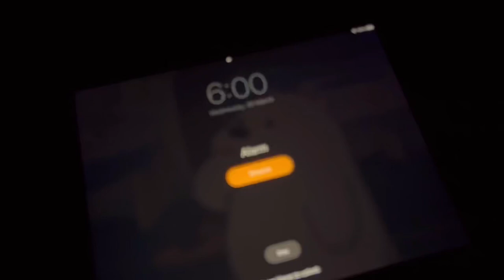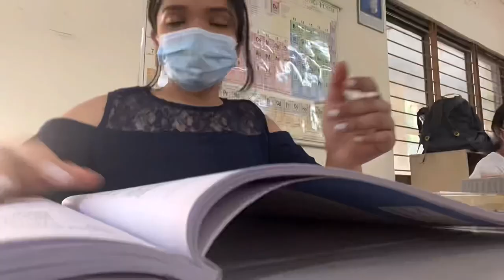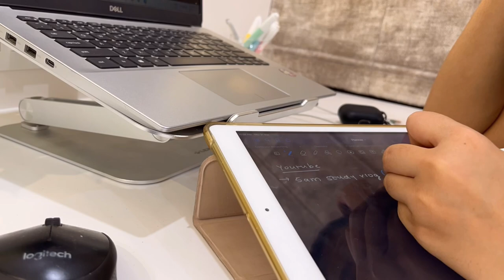FIRST DAY OF COLLEGE📃 | morning routine, lectures, MIT WPU | engineering student📈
Finally!  the video is here! From now onwards all of my videos are gonna be college study vlogs❤️ Had a lot of fun filming and editing this video!
Thanks for all the love and support, ILY 14000 times [hehe]

 Heyy, I'm Kavya Chauhan!
 what do I study? - I'm a student of MIT -WPU Pune, pursuing 6 year integrated B.tech course [ currently in the first year as per May 2022]

follow me and my friends on Instagram -